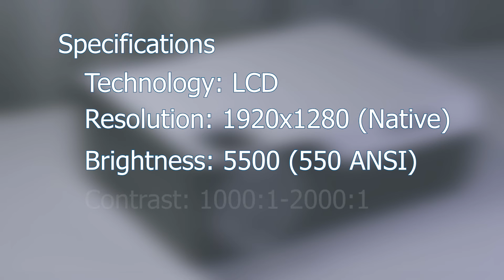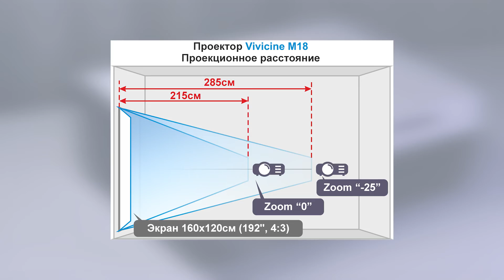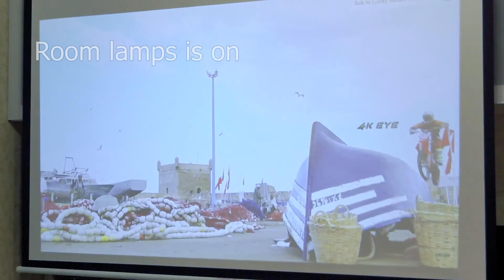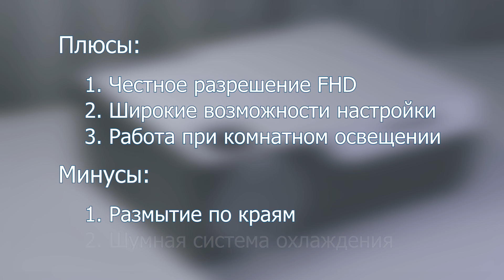LCD проектор Vivicine M18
Обзор LCD проектора с нативным FHD разрешением (1920х1280).
Широкие возможности меню по настройке изображения (цвет, яркость, контрастность и др.). Колесо управления фокусом и коррекции трапеции (± 15°). Полноценное меню на русском языке. Наличие всех необходимых разъемов (HDMI x 2, SDcard x 1, AV x 1 и др.). Встроенное ПО для просмотра фото, видео и текстов из коробки.
Из недостатков можно отметить, небольшое размытие по углам, шумную систему охлаждения.

Технические характеристики
Разрешение: 1920x1080 (нативное)
Яркость, лм: 5500
Контрастность: 1000:1 - 2000:1
Соотношение: 16:9, 4:3
Мощность лампы, Вт: 150
Срок службы, ч: 30,000
Уровень шума, Дб: 28
Вес, кг: 2,600